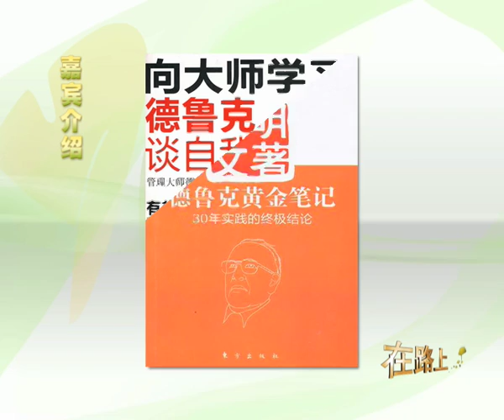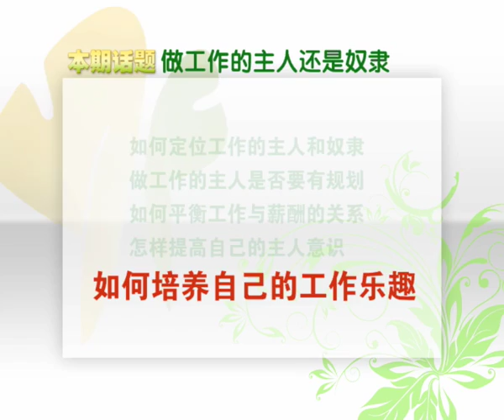远流公司大中华地区CEO詹文明:做工作的主人还是奴隶-HD高清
修身、齐家、治国、平天下，多少豪情壮志，其实都可以浓缩到工作之上。工作是立命之本，更是自我价值的历练场，它可以为你带来物质财富，把你打造成现代传奇，让你的生活潇洒而充实，或者它会把你从云端直接打至谷底，令你愤懑、抑郁、疲乏而纠结。无论你是以"天将降大任于斯"而自勉，还是效仿贤人的不羁飘然出世，"工作"二字永远捆绑着"成熟"、"责任"、"独立"、"能力"等等伴随你走过人生最灿烂的光阴。德鲁克管理学家詹文明告诉你，如何驾驭"工作"这个永恒的议题。积累近三十年的实务经验 ，记者、播音员、电视制作人(1974~1981)
登少姿连锁体系总经理(1982~1986)缔造空前业绩，查理名店集团(1987~1990)突破单店辉煌绩效表现，杰美科技股份有限公司CEO(1990~1992)深获日本TDK高度肯定大师级企管股份有限公司董事长(1992~1999)百诺得企业管理有限公司首席顾(1999~2002)远流管理咨询有限公司大中华地区CEO首席顾问(2002迄今)【文化丝绸之路】Self-cultivation, regulating the family, country and the world, the number of lofty sentiments and aspirations, actually can be concentrated to work. Work is the foundation, is the experience of field self value, it can bring you wealth, make you a modern legend, let your life is smart and full, or it will take you directly to the valley from the cloud, your anger, depression, fatigue and tangled. Whether you are in " days will be down Daren " and encourage each other, or follow the sage uninhibited floating in the air was born, " work " two words always tied to " mature ", " responsibility ", " independent ", " ability " and so on with you through life is the most splendid time. Manager Drucker Zhan Wenming told you, how to control the " work " the eternal topic. The accumulation of practical experience of nearly thirty years, journalist, broadcaster, television producer ( 1974~1981 )Deng less posture chain system manager (1982~1986 ) to create the unprecedented performance, Charlie 's group ( 1987~1990 ) breakthrough single brilliant performance, Jiemei Polytron Technologies Inc CEO (1990~1992) won the chairman of Japan TDK height must master the CG Limited by Share Ltd ( 1992~1999 ) promise to Enterprise Management Co. Ltd chief Gu ( 1999~2002) chief adviser to the Greater China region: CEO Management Consulting Co., Ltd. ( 2002 so far)